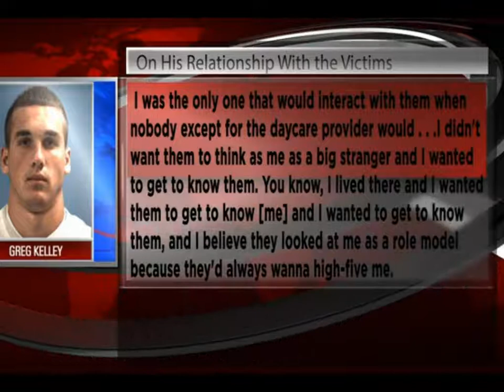Greg Kelley Discusses His Relationship with the Victims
Greg Kelley in his own words from Tom Miller's excellent interview with Kelley on KVUE.

For those who still question Kelley's guilt, in this clip you'll hear Greg Kelley say that he was the only one besides the daycare owner who interacted with the boys.